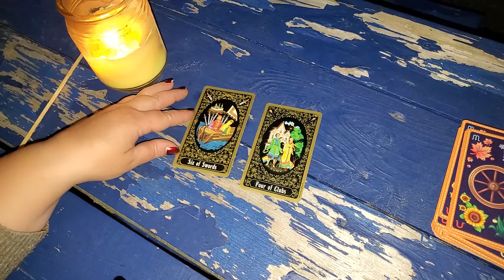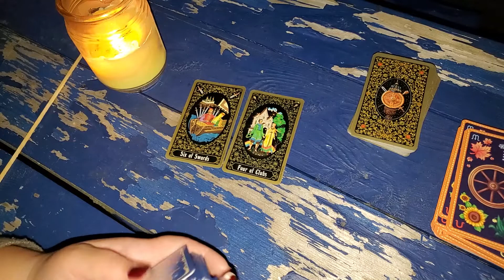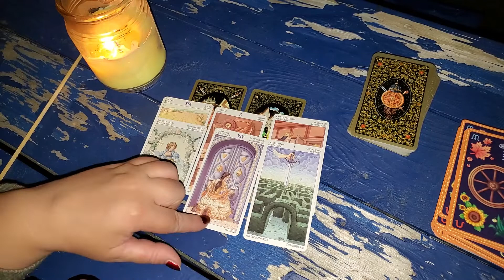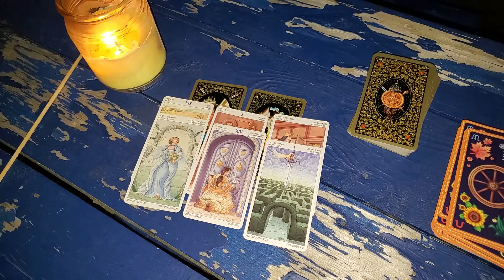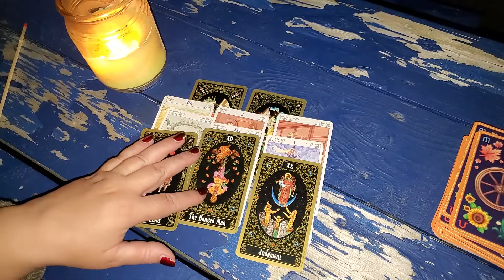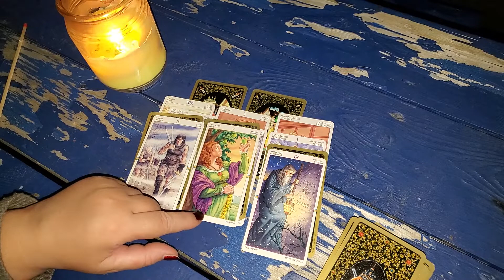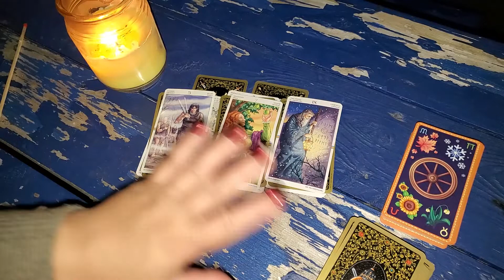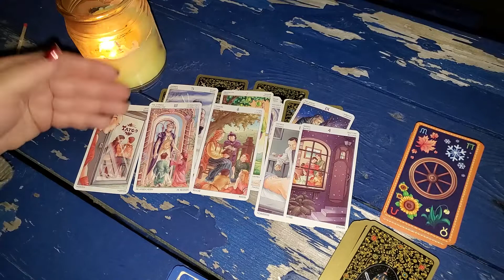СТРЕЛЕЦ расклад на ИЮЛЬ 2022, ТАРО прогноз